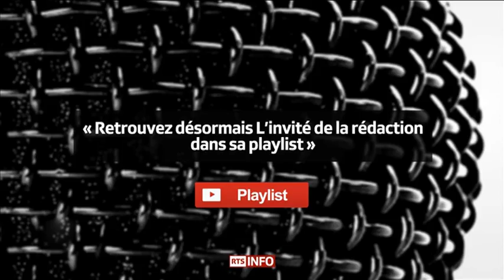L'invité de la rédaction - Jean-Pierre Restellini, Président de la CNPT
Jean-Pierre Restellini, Président de la commission nationale de prévention de la torture.
L'invité de la rédaction dans le journal du matin sur la 1ère. Une émission de la Radio Télévision Suisse.